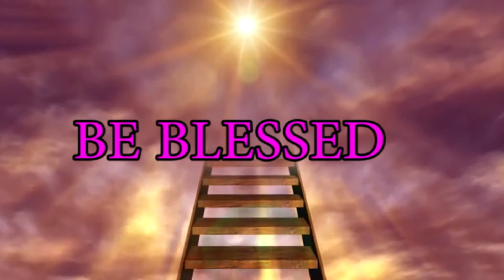THE ALTAR OF THE HEART by BISHOP GEORGE KAMAU